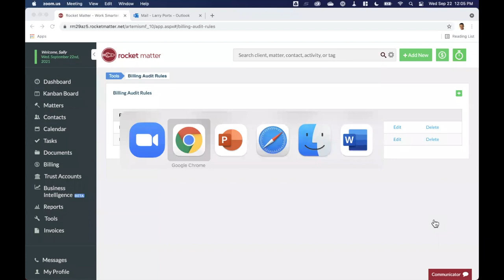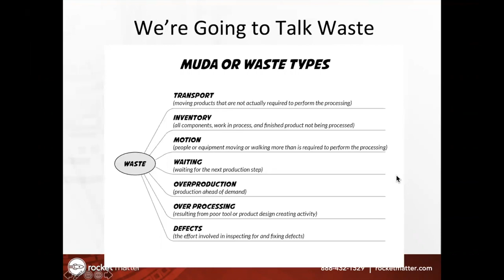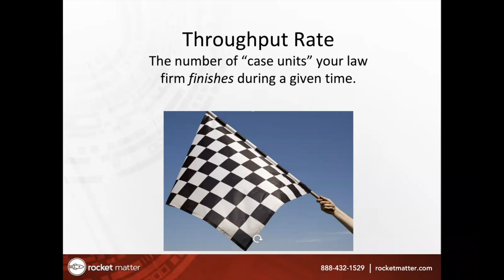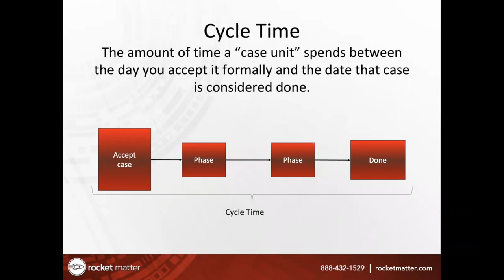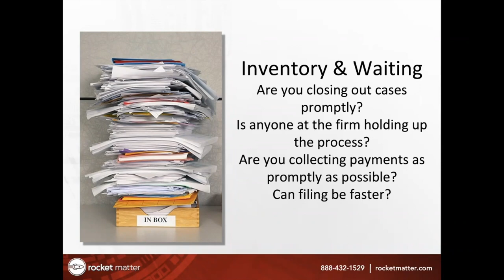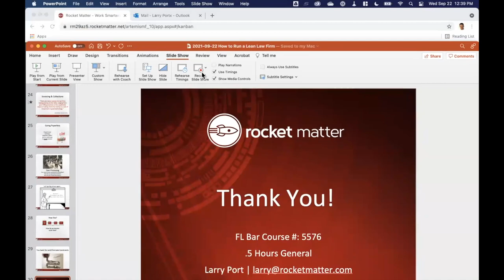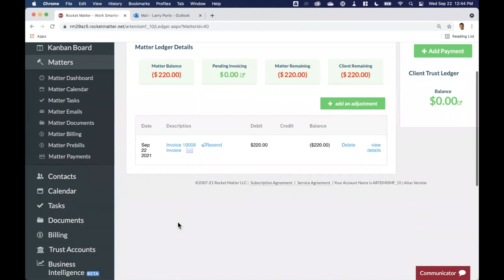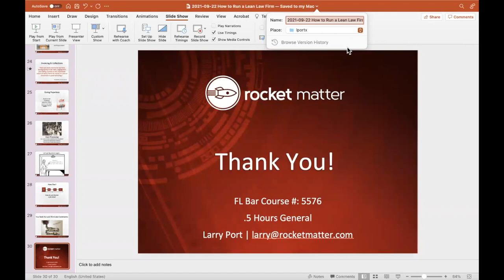How to Run a Lean Law Firm: Business Tips from the World's Most Profitable Businesses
This course has been approved by The Florida Bar for .5 hours of General CLE Credit.

Want to know the simplest way to transform your firm into a revenue-producing beast? The answer is deceptively simple: Borrow a concept from Lean management and reduce your waste.

Waste is a fundamental concept in Lean, the formalized set of business processes pioneered by Toyota. It is defined as anything that is not adding value to your client’s experience, either directly or indirectly. Getting rid of it reduces the time you spend on each case. And the less time you spend per case, the more cases you complete in one year and the more revenue you earn.

In this webinar, we’ll discuss how Lean systems and technology can eliminate waste and turn your law firm into a high-powered revenue engine.

Learning Objectives:

· Understand how waste is categorized in Lean management and how it plagues organizations.

· Discover the relationship between waste reduction and revenue optimization.

· Learn how to identify bottlenecks and forms of waste in your own law firm—so you can get rid of them.

Presenter Bio:

Larry Port is the CEO of Rocket Matter, a leading legal cloud-based practice management and time and billing application. He is a speaker and award-winning writer at the crossroads of the legal profession, cutting edge technology, and business management. His experience running a technology company and insight into law firm operations led to his co-authoring of the #1 bestselling ABA book The Lean Law Firm.